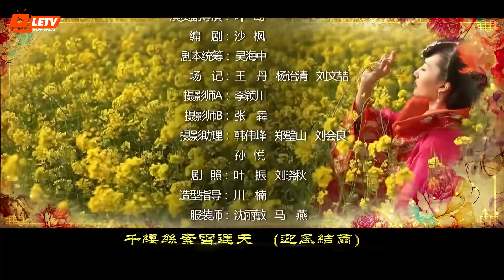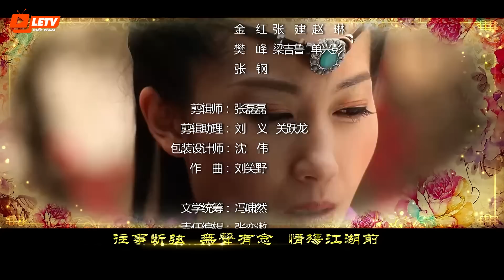Thuyết Minh Phim Xuyên Không Trung Quốc 2023 | MỸ NAM ĐƯỜNG TRIỀU - TẬP 33 | Phim Hay 2023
Phim kể về câu chuyện đầy hài hước và lãng mạn của Vương Tử Hào sau khi xuyên không từ hiện đại về thời nhà Đường.